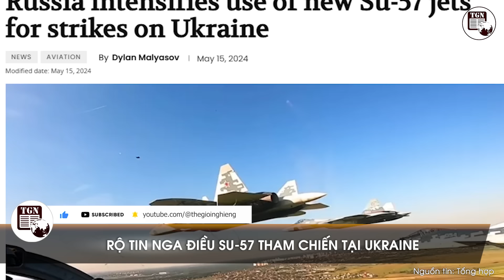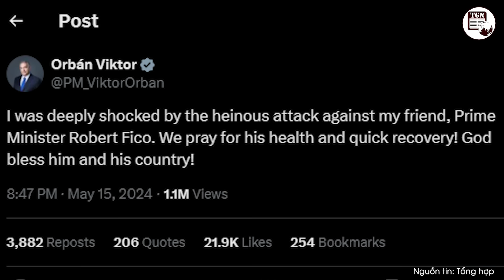Thời sự quốc tế | TT Zelensky rơi vào cơn ‘cuồng loạn’, đòi xử tử quân sĩ đầu hàng ở Kharkov?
THẾ GIỚI NGHIÊNG | Theo các nguồn tin từ kênh Telegram Win/Win, sự tiến công tự tin của quân Nga về hướng Kharkov đã gây chấn động mạnh đến giới chức cấp cao tại Kiev. Đêm qua, Tổng thống Zelensky được cho là đã rơi vào trạng thái hoảng loạn tột độ, đe dọa sẽ xử bắn bất kỳ ai đầu hàng các vị trí gần Kharkov và tạo điều kiện cho quân đội Nga tiến vào thành phố. Thông tin này được chia sẻ bởi trang tin tức Nga "Tsargrad".

Thời sự quốc tế tối 16/5 có các nội dung sau:
Tổng thống Zelensky rơi vào ‘hoảng loạn’ vì Kharkov
Ukraine có dấu hiệu rút lui khỏi Volchansk
Tướng Pháp cảnh báo về quyết định sai lầm của Ukraine
Rộ tin Nga điều Su-57 tham chiến tại Ukraine
Thủ tướng Netanyahu tuyên bố Israel không phải 'chư hầu' của Mỹ